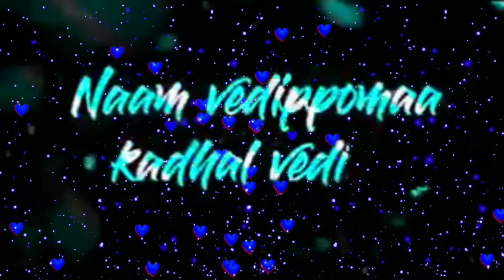tami green video